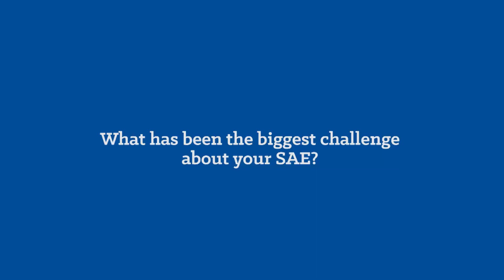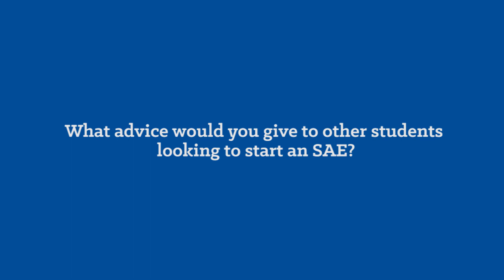Kaylie Wilson – SAE – Market Swine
Kaylie’s SAE is in market swine production. She is raising hogs for the local county fair and for her FFA chapter to sell as a fundraiser.